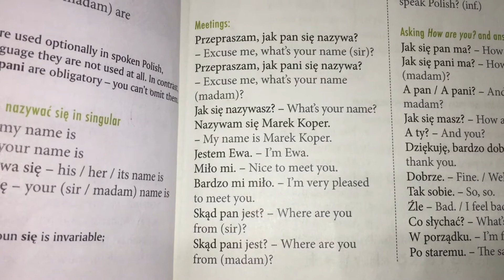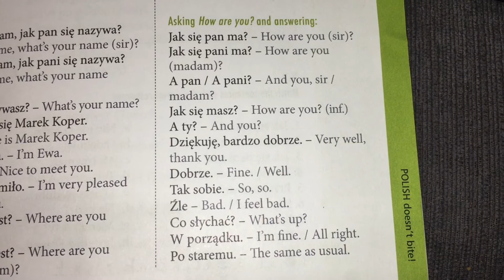Polish Doesn’t Bite Chapter 1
I’m practicing reading dialogues , vocabulary and phrases from the book “Polish doesn’t bite”.